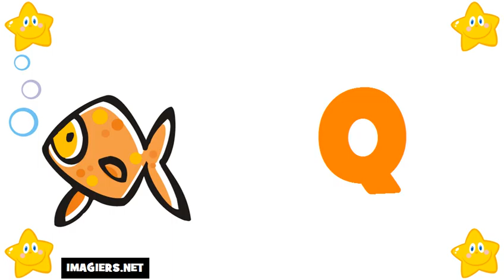aprender frances # alfabeto em frances